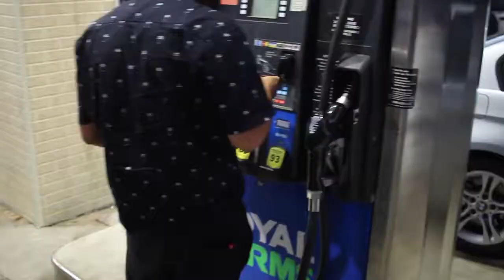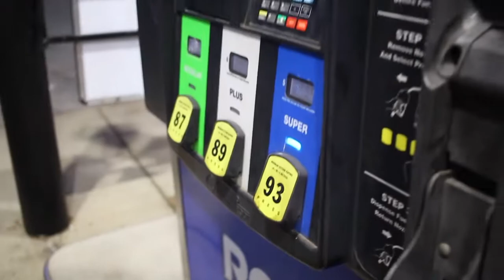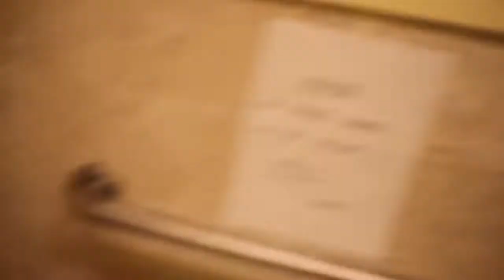GTR's and Bimmer Gang!!!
Sorry Guys for this short vlog but I've been super busy lately. But we can only move forward ;) can't wait.